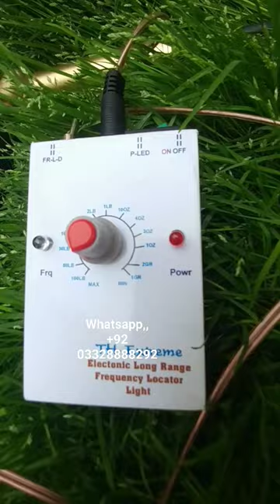treasure long range locater. TH . frequency locater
Gold and silver detection machine Works at greater depth and captures signals from greater distances Each metal finds its own frequency Electric L Rod Dowsing Rod Single Rod Finds treasure with a complete electronics device